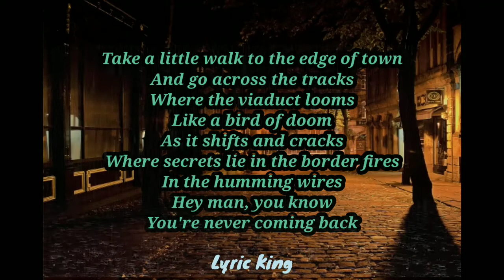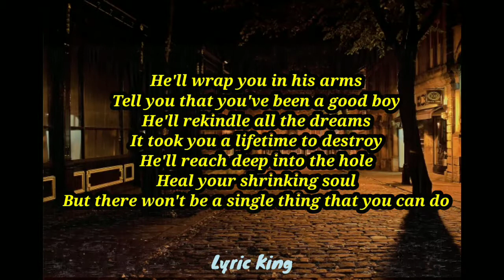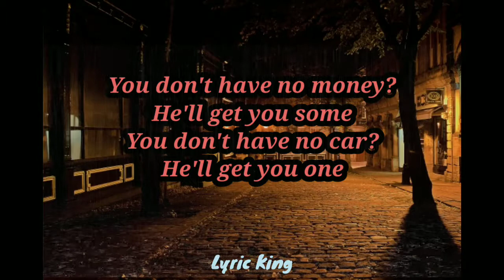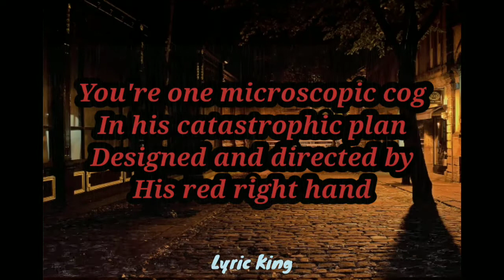Red Right Hand Full Song Lyrics I Peaky Blinders Theme Song I Nick Cave I The Bad Seeds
Listen To The Song While Enjoying The Lyrics.
1 share - 1 Help

Written By - Nick Cave, Thomas Wydler & Mick Harvey
Release Date - April 18, 1994
Assistant Engineer - Giles Cowley, Robin Mai & Tim Johnston
Lyricist - Nick Cave
Publisher - Mute Song
Mastering - Don Bartley & David Macquarie
Mix - Tony Cohen
Vocals - Nick Cave
Bass - Martyn P. Casey
Label - Mute Records

Earn From Your Photos!
Full Step By Step Program!
Convert Any Cold Traffic With Our $1 Trial! 70% Lifetime Recurring Commissions From A $27 Monthly Subscription! Conversion Rate Up To 7%!

Lyrics:

Take a little walk to the edge of town
Go across the tracks
Where the viaduct looms
Like a bird of doom
As it shifts and cracks
Where secrets lie in the border fires
In the humming wires
Hey man, you know
You're never coming back
Past the square, past the bridge
Past the mills, past the stacks
On a gathering storm comes
A tall handsome man
In a dusty black coat
With a red right hand

[Verse 2]
He'll wrap you in his arms
Tell you that you've been a good boy
He'll rekindle all the dreams
It took you a lifetime to destroy
He'll reach deep into the hole
Heal your shrinking soul
But there won't be a single thing that you can do
He's a god, he's a man
He's a ghost, he's a guru
They're whispering his name
Through this disappearing land
But hidden in his coat
Is a red right hand

[Verse 3]
You don't have no money?
He'll get you some
You don't have no car?
He'll get you one
You don't have no self-respect
You feel like an insect
Well don't you worry buddy
Cause here he comes
Through the ghettos and the barrio
And the Bowery and the slums
A shadow is cast wherever he stands
Stacks of green paper
In his red right hand

[Verse 4]
You'll see him in your nightmares
You'll see him in your dreams
He'll appear out of nowhere but
He ain't what he seems
You'll see him in your head
On the TV screen
And hey buddy, I'm warning
You to turn it off
He's a ghost, he's a god
He's a man, he's a guru
You're one microscopic cog
In his catastrophic plan
Designed and directed
By his red right hand